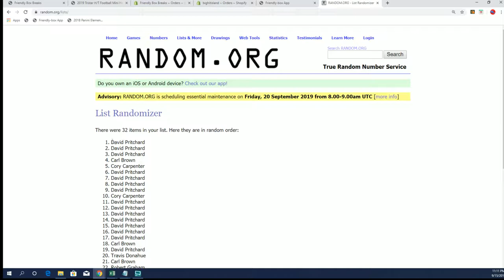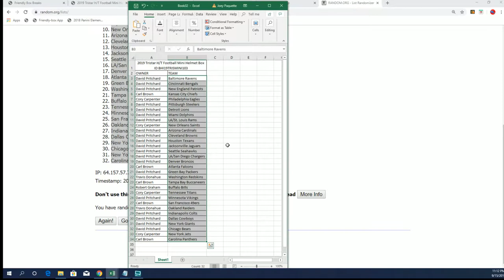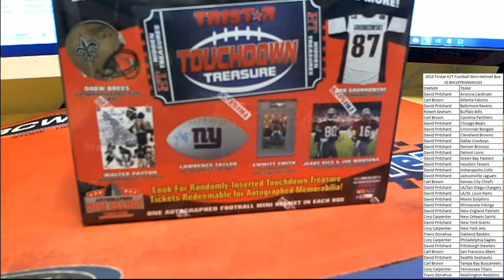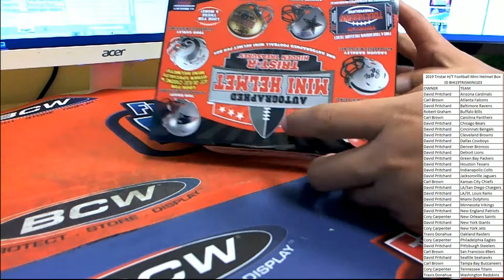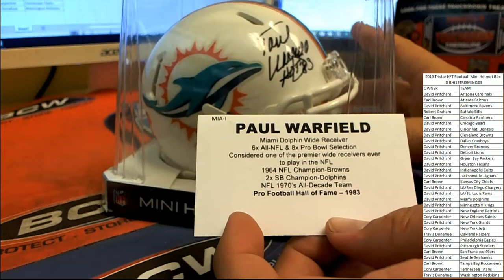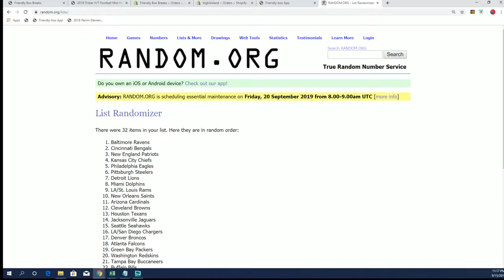2019 Tristar HT Football Mini Helmet Box ID BHI19TRISMINI103